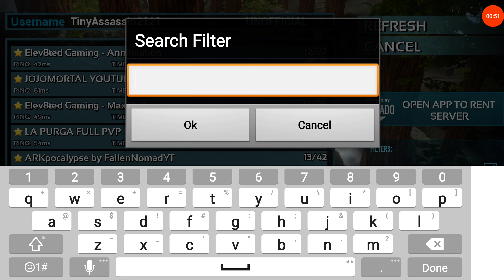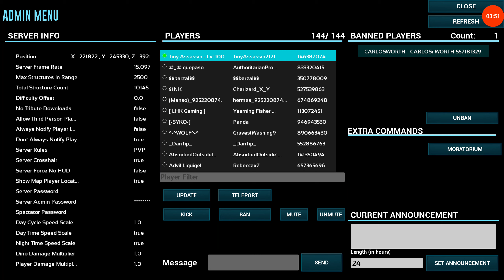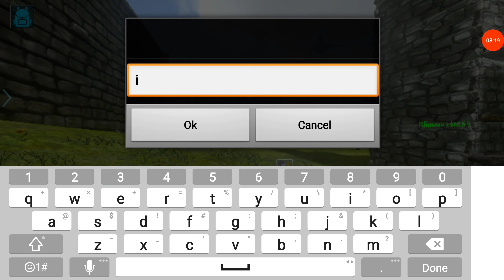random ark video